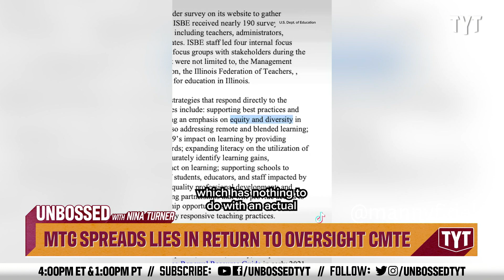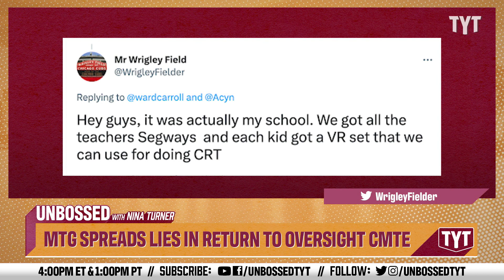WATCH: MTG Proves How Clueless She Is In Unhinged Return To Committee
Rep. Marjorie Taylor Greene spewed lies while questioning Gene Dodaro during a hearing about pandemic-related federal spending. Senator Nina Turner and Jordan Uhl break it down on Unbossed.

230202__UB04_MTG_Spreads_Lies